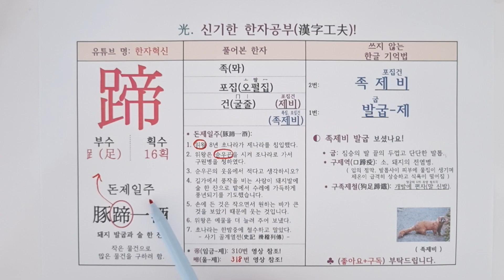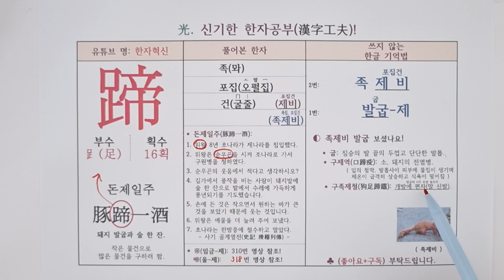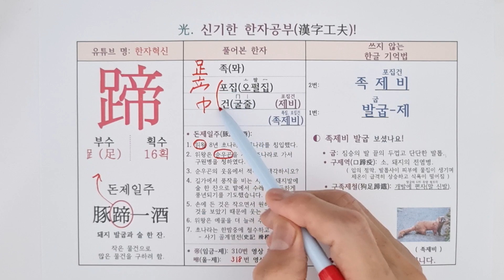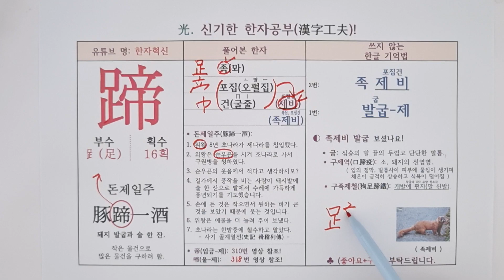319.발굽(굽) 제. 한자 소리로 외우는 특별한 방법(돈제일주, 족제비)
중국어 한자 병음 : [tí] 蹄